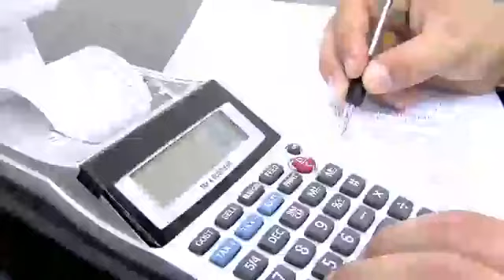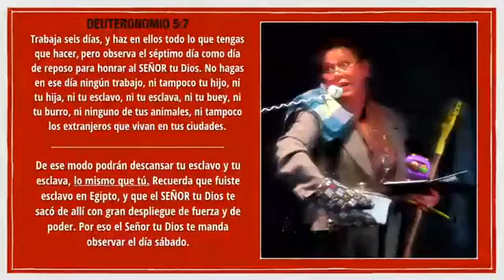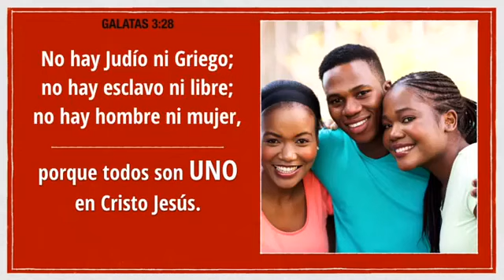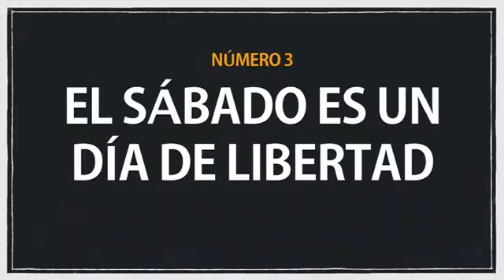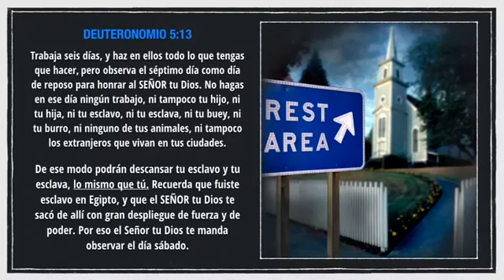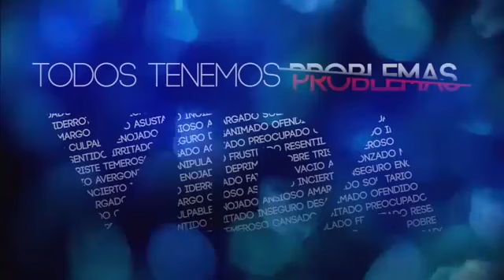Tema 4 PROBLEMAS DEL STRESS. Todos Tenemos Vida, Pr. Roger Hernández, Sábado 10 Octubre, 2018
El Pr. Roger Hernández, Orador Internacional y motivaciones comparte el mejor secreto para combatir el Stress, y así sacar tiempo para las personas que realmente son importantes en nuestras vidas. Desde la Iglesia Adventista del Séptimo Día los Peregrinos en Miami, Florida.